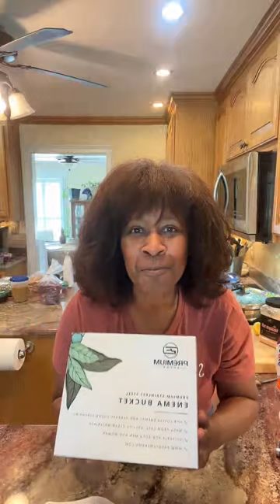Fasting, Detoxification & Enemas with Special Guest, Eli Goree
Special guest, Eli Goree talks about his experience on a 28 day fast/cleanse & it’s benefits.

I am an Elementary Teacher turned Health & Wellness Lifestyle Coach who provides education on how to use IDEAL plant-based nutrition, along with 7 daily, simple, yet powerful habits that assist the body in attacking chronic lifestyle diseases. To learn more about the NEWSTART NEW YOU PROGRAM & the 8 "Natural Doctors" of health & healing, take my course.

The Course:
 "Crush Hypertension, Insulin Resistance & Chronic Lifestyle Diseases with 8 Doses Daily."👇🏾